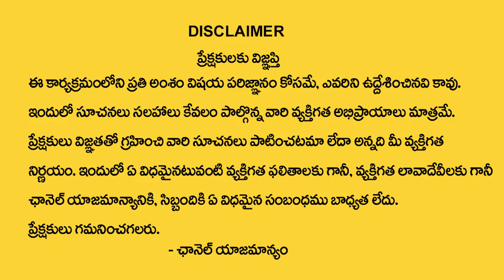Name Beginning with Letter 'D' Numerology in Telugu Predictions By Numerologist Dr KHIRONN NEHURU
Watch ►Name Beginning with Letter 'D' Numerology in Telugu  Predictions By Numerologist Dr KHIRONN NEHURU